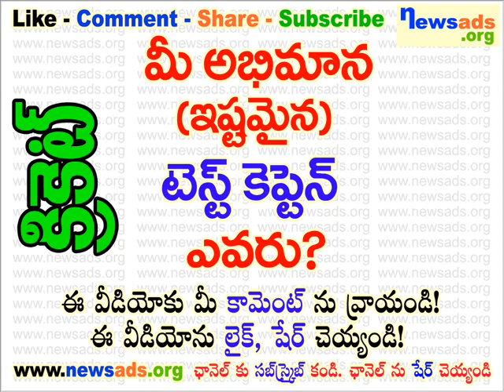మీ అభిమాన (ఇష్టమైన) టెస్ట్ కెప్టెన్ ఎవరు?